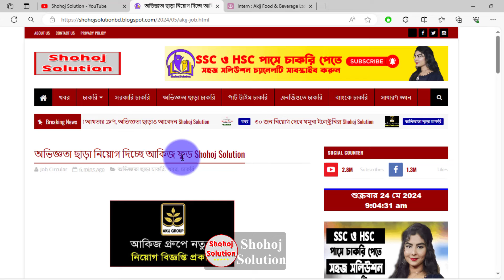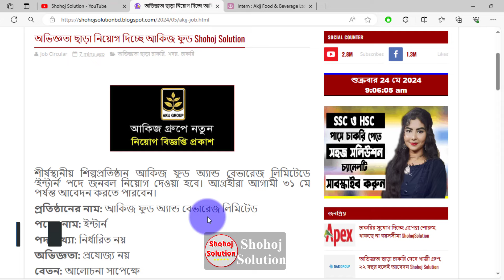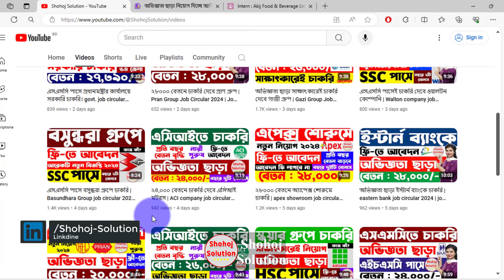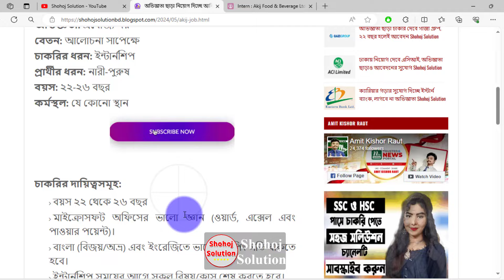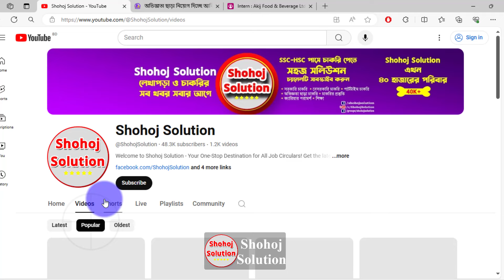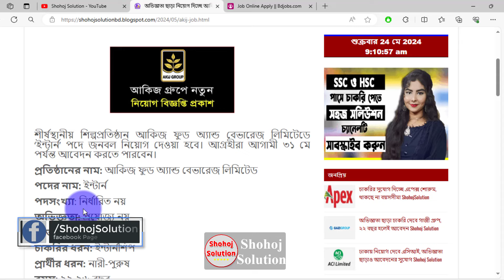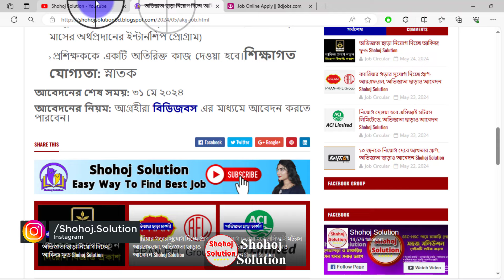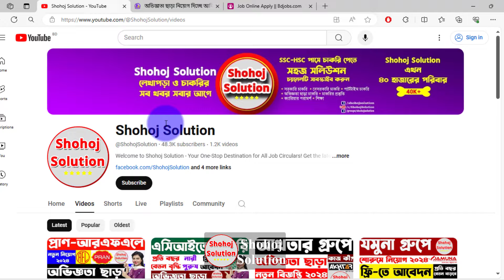২২০০০ বেতনে চাকরি দেবে আকিজ গ্রুপ | AKIJ group Job Circular 2024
Akij group recently announce a new job circular 2024. Akiz Food and Beverage Limited, a leading industrial company, will be recruiting for the post of 'Intern'. Interested candidates can apply till May 31.

২৬০০০ বেতনে চাকরি দেবে আকিজ গ্রুপ | AKIJ group Job Circular 2024 | job circular 2024